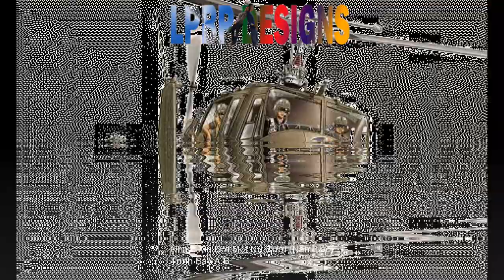ĐOẢN KHÚC MỘT HOÀNG HÔN. (TÁC GIẢ BẢO PHÁN) - Giọng Đọc Diễm Tuyết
Tiếng ồn ào tranh luận ở dãy phòng sau, trong căn biệt thự xinh xắn, với một vườn hoa đủ loại thật đẹp trước sân, nằm trên đường Hùng Vương, thuộc thành phố Nha Trang hiền hòa, thơ mộng dọc bờ biển êm đềm thơ mộng, làm tôi giật mình thức dậy.

Chạy vội xuống nhà dưới, nhìn thấy chú út tôi trong bộ áo phi công đẫm máu, tay cầm một chai cognac nút ừng ực, đang nữa say nữa tĩnh nói với chú ba, một sĩ quan cảnh sát tâm lý chiến:

” Đụ mẹ ! anh coi có tức không, trong khi tôi lái trực thăng ngày đêm ngoài chiến trường, mang xác đồng đội, và cố gằng chiến đấu ngăn chận làn sóng việt cộng, thì tụi nghị viên đối lập ăn không ngồi rồi,  cứ biểu tình đòi lật đổ chế độ và chống đối những dự luật tiếp tế cho quân đội.”

Đó là hình ảnh sau cùng  in sâu vào đôi mắt trẻ thơ tôi cho đến tận bây giờ, vài tháng sau thì miền nam mất.